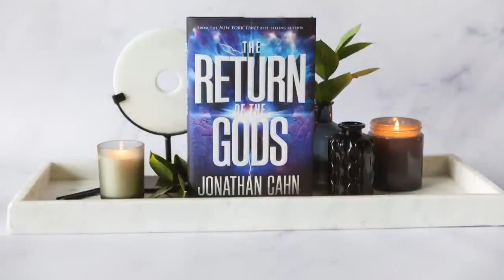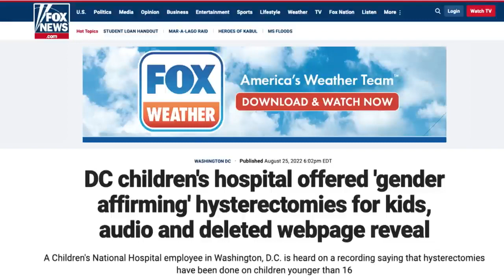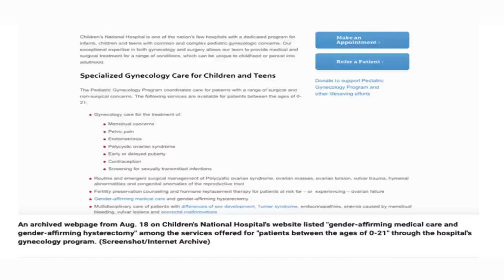THE RETURN OF THE GODS. A CRITIQUE OF THE BOOK SEE LINK BELOW IN THE DESCRIPTION BOX: